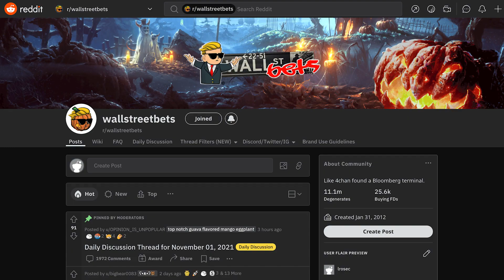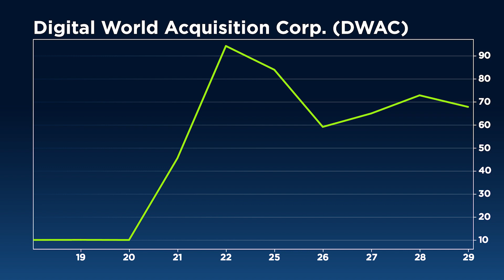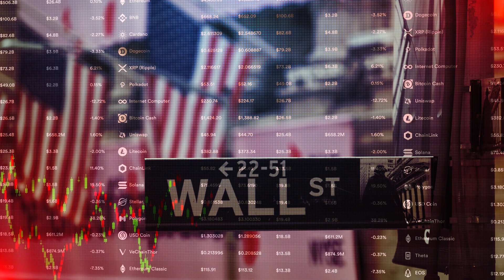WallStreetBets Founder Talks Next Big Squeeze Play | Jaime Rogozinski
"I wouldn't say I changed Wall Street, it's just I took a different approach to it," claims Jaime Rogozinski, WallStreetBets founder. Rogozinski discusses how this trading phenomena became "gradually apparent" as the years went by, until hitting the monumental GameStop moment.

"Short sellers have a productive use when done correctly," he says to our Daniela Cambone. "GameStop got the best PR campaign I think in modern history for a company, and money can't buy that," Rogozinski believes.

He says that there are fundamentals in short trading that are quite visible to traders, but believes overall sentiment on social media platforms helps round-out the viability of of this investment strategy.

Rogozinski details how silver investors quickly learned why the GameStop-moment was unique, exclaiming that, "there's more to it than just buy, buy, buy."

He discusses the creation of an ETF he is pursuing through regulators to create a security which tracks the family portfolio of House Speaker Nancy Pelosi because of its attractive returns.

When asked about his trading strategy, Rogozinski says, "I stick to doing leverage trades on index funds and forex currencies."

Watch all the can't-miss moments from this year's Stansberry Conference!